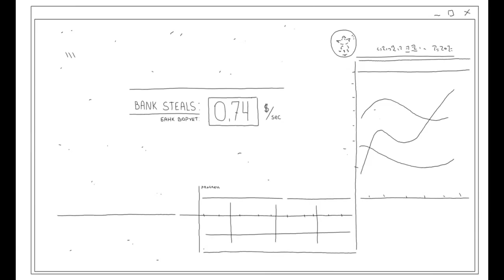CENTRALIZED BANKING (FIAT) VS. DECENTRALIZED BANKING (BLOCKCHAIN/BITCOIN) PT.1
FACT1: Money exist to facilitate trade and through the centuries trade has become very complex. The bookeeping of Bitcoin & Cryptocurrency is not closed or controlled by 1 party but the all the parties using the Blockchain Technology. This Technology is so massive your brain cannot comprehend it but what we can tell you is we're at the DIAL UP stages of the Internet Boom and if you REALLY want to profit, make money and create generational wealth for your family then WAKE UP or once again get LEFT BEHIND.

Companies from different Industries, Political campaigns, and many more Services are accepting Bitcoin as a legitimate source of payment moreover, people around the world have also begun accepting Bitcoin as a medium of exchange, since there are many implications to Blockchain Technology.

How would you like to earn multiple cryptocurrencies daily with 100% security & control over all your trades using your own Crypto Exchange Account? You can now enjoy all the incredible profits without any fear of a company closing shop and taking your investments and/or profits. This incredible Multi Crypto Trading Bot License is by private invite only

$10 Free Bitcoin when you open & fund new acct with min of $100